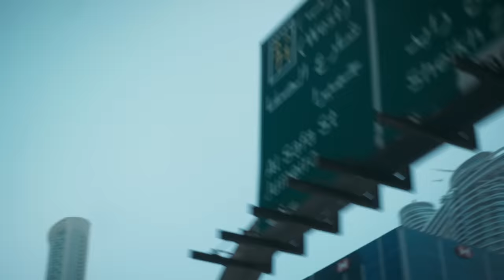Josylvio - Doelen ft. KA (prod. JasonXM)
Official Music Video 'Josylvio - Doelen ft. KA (prod. JasonXM)'

Video Credits:
Shot by Merry

Audio Credits:
Producer: JasonXM
Studio  Personnel, Mixer, Mastering  Engineer: Shadrach 'Mixed by Chopz' Esprit
Associated  Performer, Vocals: Josylvio
Associated  Performer, Vocals: KA
Associated  Performer, Music  Production, Drum  Programming, Bass  Programming, Keyboards: Jason Mungroop
Composer: Jason Mungroop
Author: Joost Theo Sylvio Yussef Abdelgalil Dowib
Author: Ayoub Chemlali